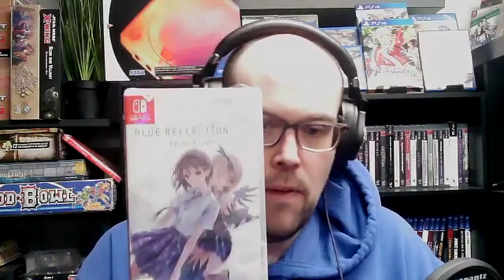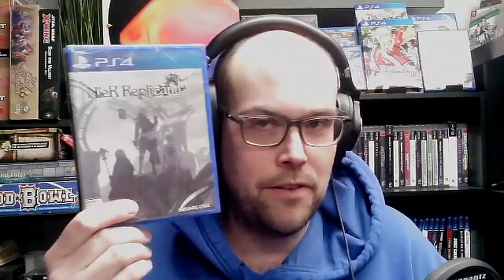Holiday Pickups - Playstation and Nintendo Edition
Happy New Year fellow Nerds!
Somewhere in between cheese, chocolates, AMAZING food and more, there was time to get in a few (or not so few) Holiday pickups.